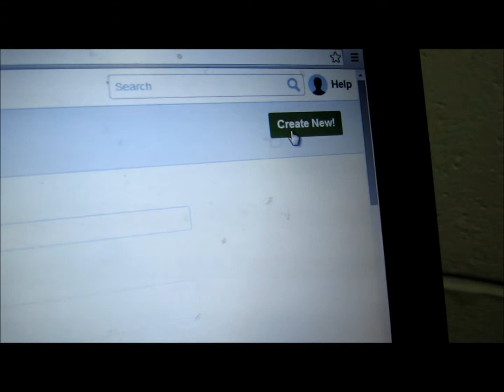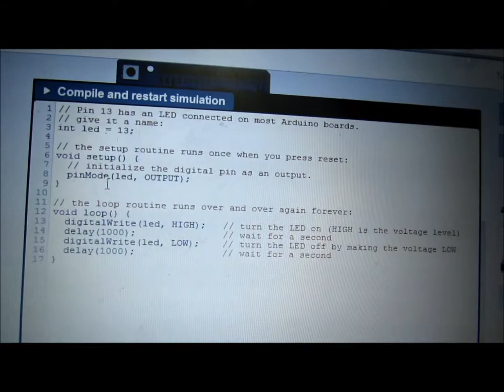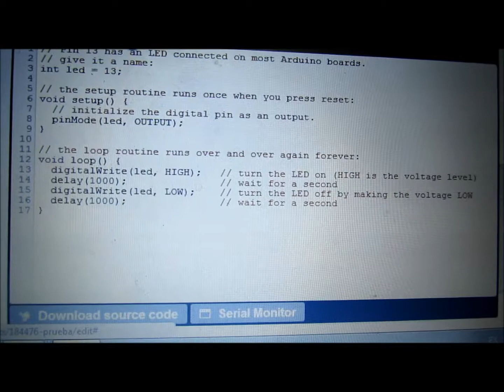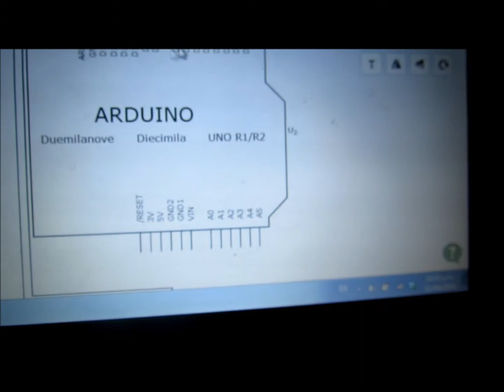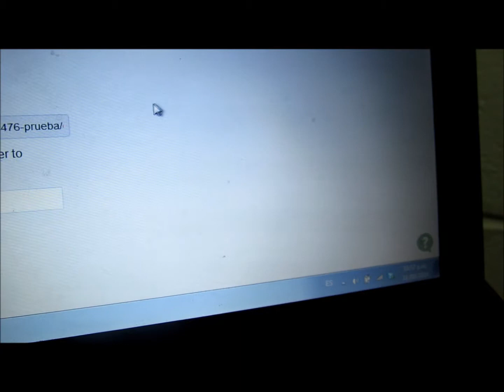123circuits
Simulador on-line y gratuito de Arduino ... intro...Solo es necesario registrarse...